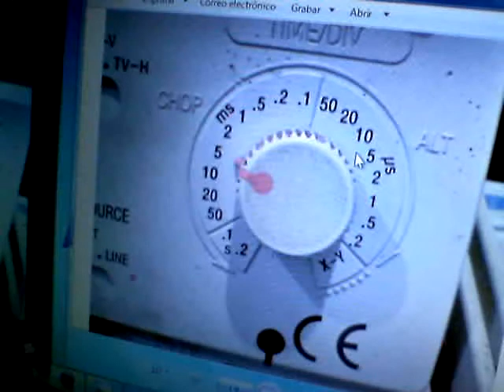ospio rangos de la base de tiempo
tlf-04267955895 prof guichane